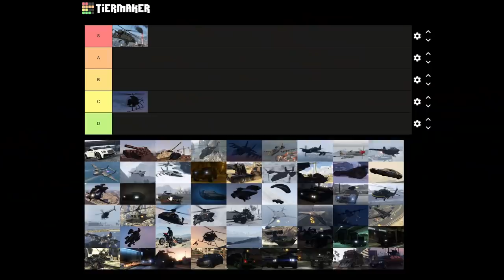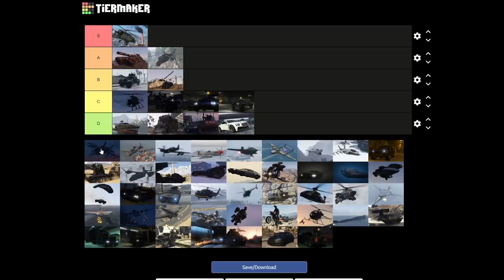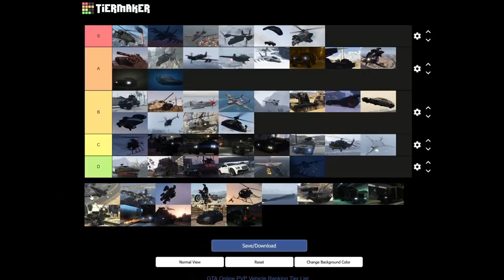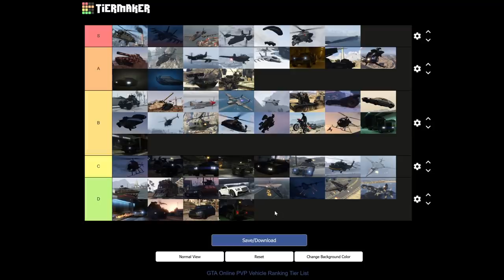GTA Online: Die Rangliste der PVP Fahrzeuge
In diesem Video stelle ich euch alle relevanten PVP Fahrzeuge in GTA Online vor und zeige, welche von ihnen die besten sind und warum. Außerdem erkläre ich, welche Fahrzeuge genutzt werden können, um jeweils andere Fahrzeuge zu kontern und so ergeben sich verschiedene Güteklassen, die das grundlegende Format dieses Rankings bereitstellen. Ich erkläre aber auch, warum sich viele Fahrzeuge nicht gegen die besten Jets und Helis durchsetzen können und somit die Balance von GTA Online viel zu wünschen übrig lässt.